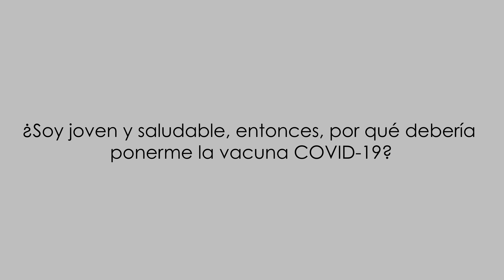Preguntas y respuestas sinceras sobre las vacunas COVID-19 - Dr. Valeria Cantos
¿Soy joven y saludable, ponerme la vacuna COVID-19?